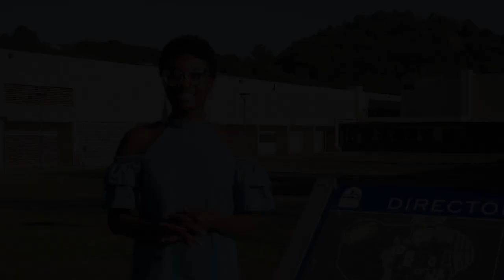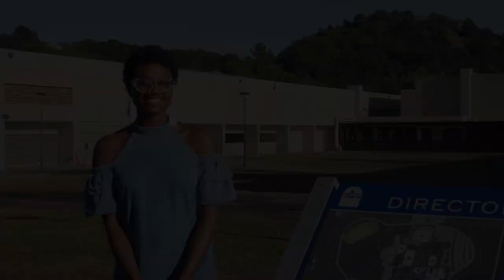KHAYLANI How she became an entrepreneur with only $250| Forex Trading | Wholesaling Real Estate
TV SAVALAS met up with Khaylani a young black entrepreneur woman that is chasing her goals and dreams.  Forex Trading, wholesaling real estate are just a couple of self employed businesses that Khaylani has tackled. Khaylani is very inspiring, energetic and full of wisdom. We hope that you find this interview very informative.